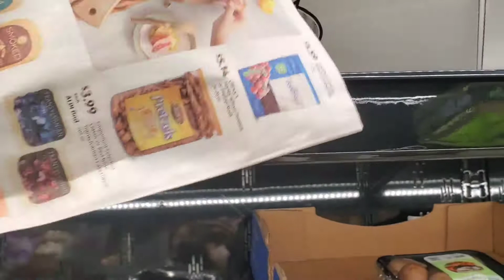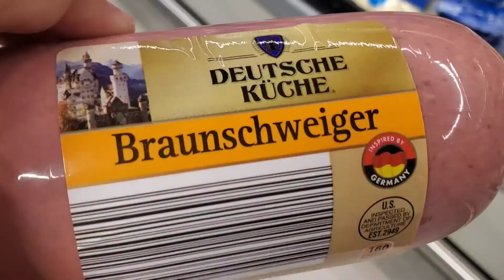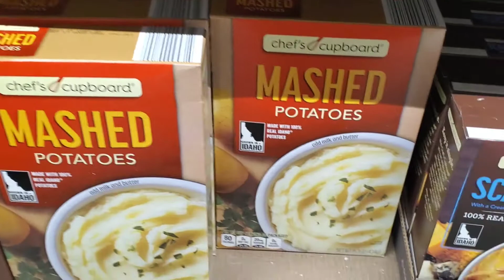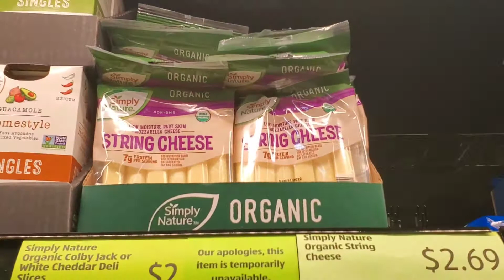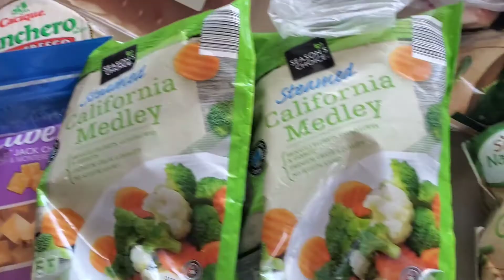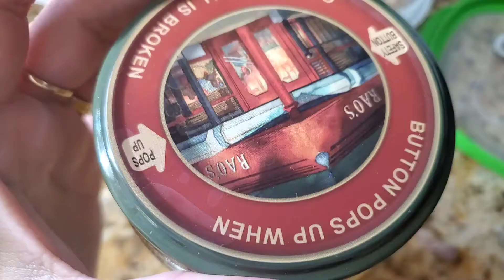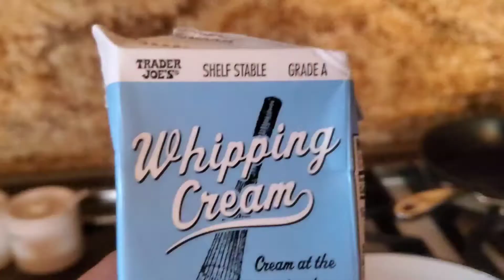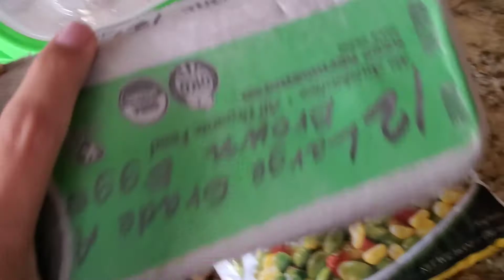Aldi Haul | Price comparison Trader Joe's |Tomato Bisque, Prosciutto pasta, Stock Fried rice Recipe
I finally attended Aldi and did a price comparison on organic products between trader Joe's. I did a budget haul with easy family recipes for dinner.I also filmed An easy tomato bisque recipe , a prosciutto pasta, oven burgers, a chicken fried rice and chicken stock recipe from the Haul. These are easy budget dinner and lunch recipes for your family.
🍅 Tomato bisque
6 to 8 tomatoes peal and seeded if you like
8 cloves of garlic
1 onion
1 piny
4 cups of Chicken stock
1/2 of of heavy cream or (Unflavored Greek yogurt)  ( sour cream)
Oven burgers 🍔
1 pound of ground beef
1/2 of teaspoon of cumin
1/2 of teaspoon of pepper
1/2 of teaspoon of salt
1 egg
1/2 of teaspoon of paprika
Prosciutto pasta 🍝
1 box of pasta of your choice
olive oil 1 tablespoon
Prosciutto
1 cup of heavy cream or half and half
1/3 to 1/2 of cup of Parmigiano Reggiano
Fried Rice 🍚
1 cup of cooked rice
1 cup of chicken
mix vegetables
2 eggs 🥚
1 to 2 tablespoons soy sauce
garlic granulated 1 teaspoon or 4 fresh cloves
scallops about 4
Official recipe by
Heidy Guzman ( Mommy Is A Chef )
📦General Amazon Store
I hope you enjoy all these easy to make budget friendly dinner or lunch recipes for your family